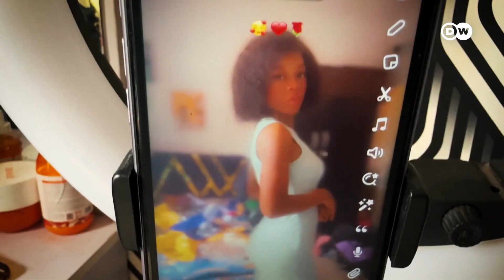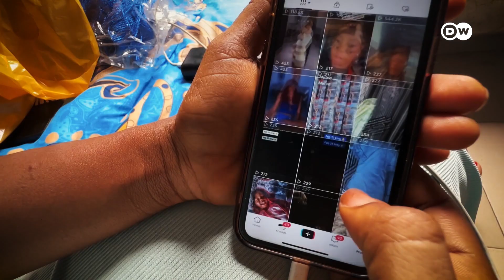DW Kiswahili Utamaduni wa kuchanja alama za usoni | Vijana Mubashara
Ushawahi kukutana na mtu aliyechanjwa usoni? Huko Nigeria utamaduni huo ni wa kawaida miongoni mwa Wayoruba. Ingawa utamaduni huo unafifia miongoni mwa vijana, lakini wengine wanautetea kuwa ni ishara ya utambulisho na urembo.